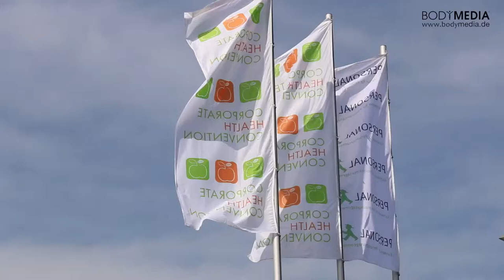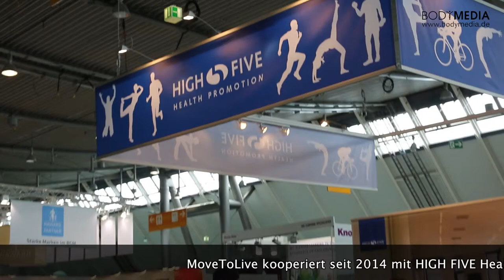Corporate Health Convention 2014: HIGH FIVE Health Promotion und MoveToLive Interview, BODYMEDIA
BODYMEDIA Fachmagazin für Fitness und Wellness war für Sie am 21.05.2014 auf der Corporate Health Convention in Stuttgart, der Fachmesse für betriebliche Gesundheitsförderung und Demografie.

In diesem Interview erhalten Sie Informationen zur Kooperation zwischen MoveToLive, Anbieter von Fitnessgeräten und -equipment und HIGH FIVE Health Promotion, Anbieter von Firmenfitness.  Gesprächspartner sind Volker Lichte (Key Account Manager MoveToLive) und Thomas Klaas (Geschäftsführer HIGH FIVE Health Promotion).